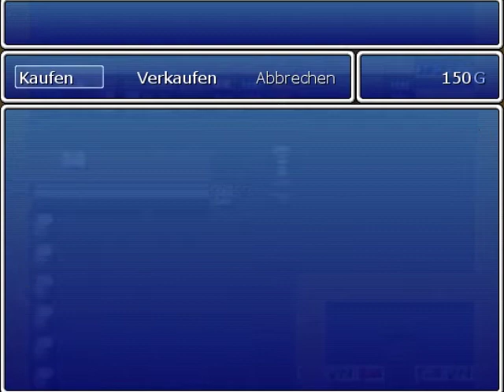Geschenk von MrsNomNomHD zu 550 Abos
Die liebe MrsNomNomHD hat mir doch tatsächlich ein eigenes RPG-Maker Spiel gewidmet!
Ich wollte euch das natürlich nicht vorenthalten, also habe ich es für euch gespielt.
Sie hat neben mir auch weitere Youtuber in dem Spiel verewigt. Wenn ihr jetzt neugierig seid, wer das ist, dann schaut's euch an.